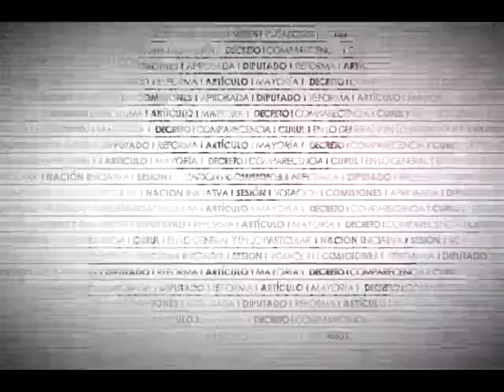Dip. José Vega (PRD) - Ley Agraria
El Dip. José Humberto Vega Vázquez (PRD) destaca que el dictamen establece la disposición expresa de prohibir los latifundios. Recuerda la revolución mexicana y su lema -tierra y libertad- que asegura costó un millón de vidas. Asimismo, señala que derivado de la lucha en comento se hizo realidad en las leyes la prohibición de la concentración de las tierras. Por otra parte, advierte sobre las nuevas amenazas a la propiedad social ante las reformas recientemente aprobadas. Sostiene que los nuevos latifundistas van por la riqueza del subsuelo, reiterando el riesgo existente. Finalmente, enfatiza la relevancia de la reforma y anuncia su voto en pro.